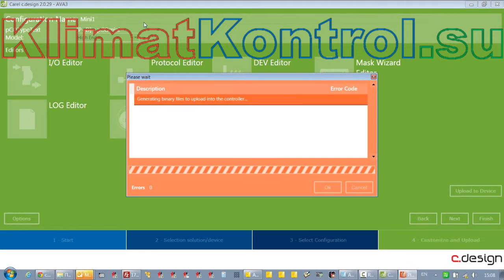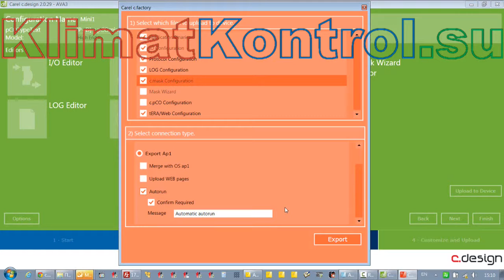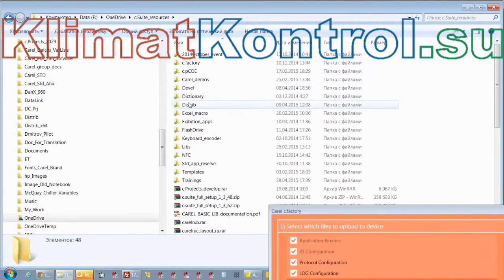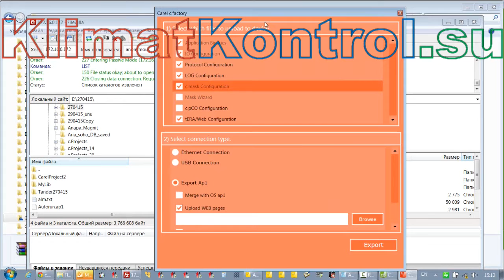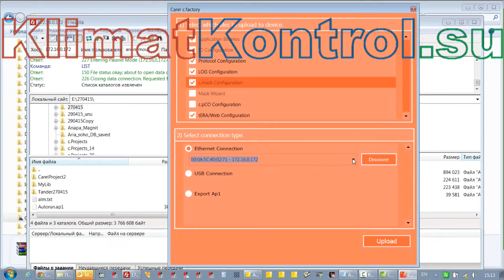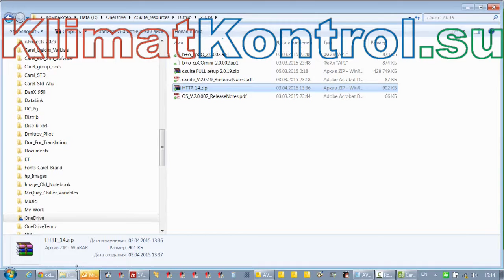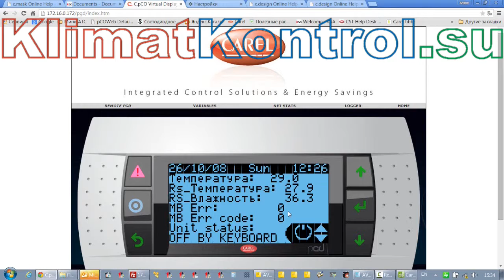c.Suite. 5.Загрузка приложения, модуль c.Factory